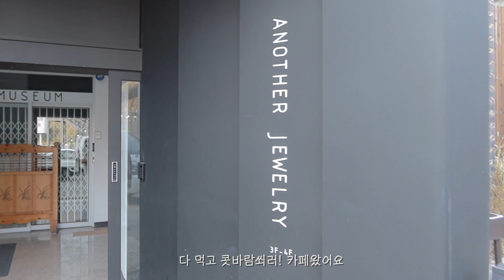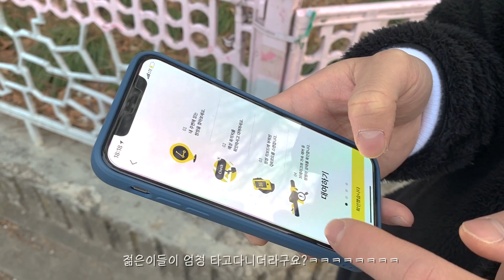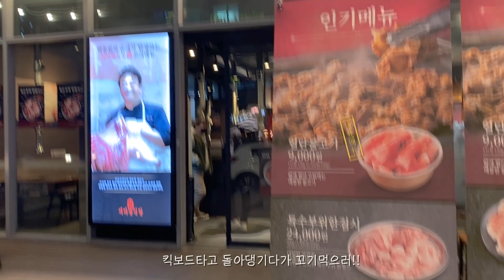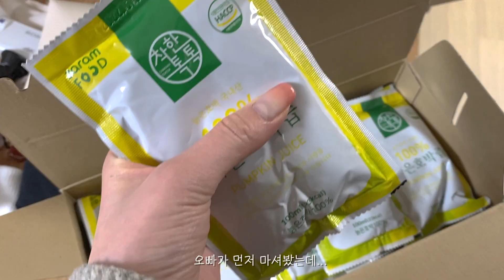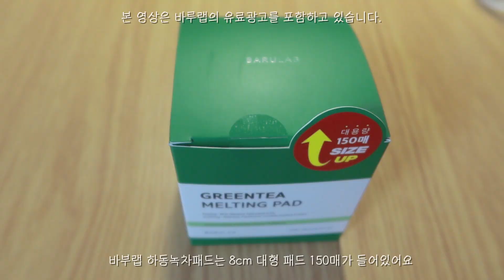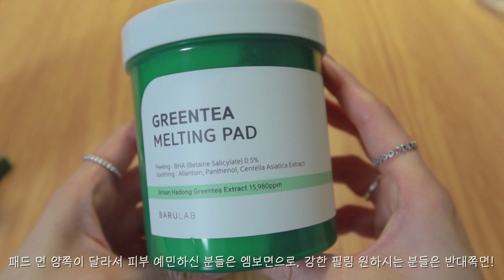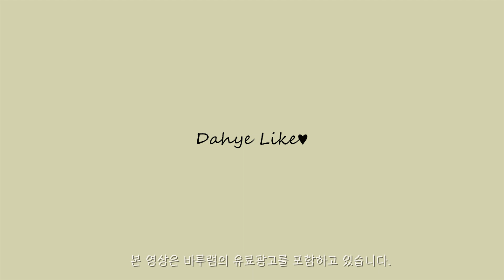직장인 일상 브이로그ㅣ피부과 VLOGㅣ나이트 케어 루틴,바루랩,닦토패드,상담실장,간호조무사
요즘 날씨가 점점 풀리고 있는거 같아서 설레발레중입니다💖
얼른 봄이여 와라!
코로나가 얼른 나아져서 여기저기 쏘다니고싶은마음 ㅠㅠ
우리 모두 조금만 더 힘냅시다!!!😘

다음 영상도 재밌고 더 다양하게 준비해서 올게요💙

Hello, everyone!🥰
I'm excited because the weather seems to be getting warmer these days.💖
Hurry up and come to spring!
I can't wait to get better and shoot around ㅠㅠ
Let's all cheer up a little bit more!!!😘

The next video is fun and I'll be back with more variety.💙